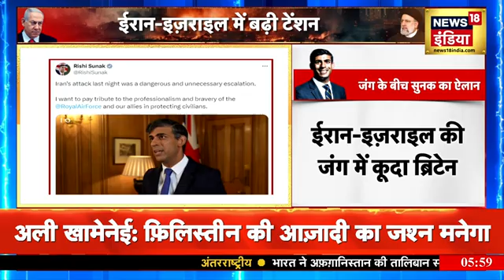Israel Iran War: इज़राइल ने Lebanon पर किए ताबड़तोड़ हमले, कर दिया सबकुछ तबाह? | News18 India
Israel Iran War: Israel has launched fierce attacks in South Lebanon. The Israeli army is continuously attacking Hezbollah positions.
Israel Iran War: इज़राइल ने दक्षिण लेबनान ने भयंकर हमले किए हैं। हिज़बुल्लाह के ठिकानों पर इज़राइली सेना लगातार हमले कर रही है।